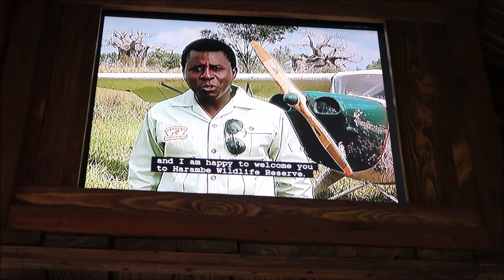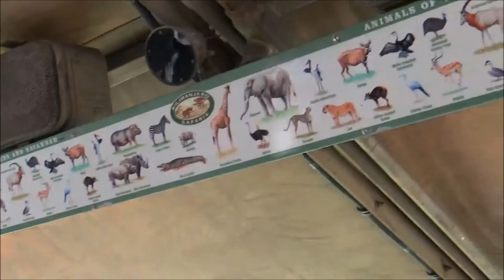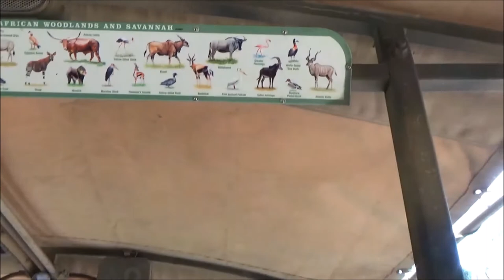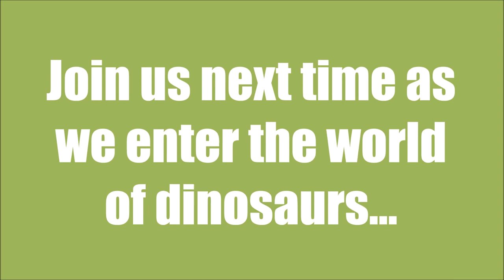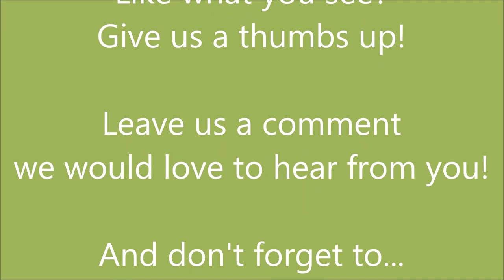Episode 26: A Safari & a Wild Raft Ride - WDW Vlog September 2016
The meet and greets around the parks are great and we were so surprised to see Flik from A Bug’s Life! He was so much fun and was a bit ‘confused’ by the twins and we had a good time visiting with him while he signed the boys’ hats. But now we are hungry… hmmm where to eat? I know, Flame Tree Barbeque! This is our favorite quick service location in Animal Kingdom. It is very tasty and the portions are huge, definitely big enough to share. But hey where are the ribs??? Well after we found the ribs (they just forgot to put them on our plate) we dig in! There are large covered pavilions with picnic tables to eat which are right by the water and if you are really lucky you can score a table with a perfect view of Expedition Everest.

So what do you do after a hot ride through Africa on a safari expedition and now have full tummies? Well you get drenched of course to cool off! Next stop Kali River Rapids. This ride is so much fun we rode it twice… because we just didn’t get wet enough on the first go round! Depending on where you are on the raft you may get completely soaked or you may remain relatively dry… but here’s the thing, the raft spins around with the current of the river so on one ride that seat you are in may be dry but on the next it is the one where you get the wettest! It all depends on luck… And are you lucky and stay dry or on a really hot day are you lucky and get wet and cooled off??? Between two rides down the river we were all pretty soaked, but we didn’t mind at all because it was so much fun!

And what’s the best way to dry off? Well ride a roller coaster of course! It was time for our FastPass at Expedition Everest and… wait for it… we convinced Cameron & Colby to ride! Gasp! After begging this morning to no avail, bribery finally worked in the end… They were both almost out of money and had their little hearts set on a pair of Mickey slippers. So mom and dad agreed to pay the difference in the slippers if they would get their scaredy cat butts on the ride! Colby even enjoyed it enough to give it a second go! I think this brings us to a grand total of seven trips for today on our favorite coaster!

Walt Disney World family trip September 16-24, 2016.
Primary camera is a Cannon Powershot G7X Mark II